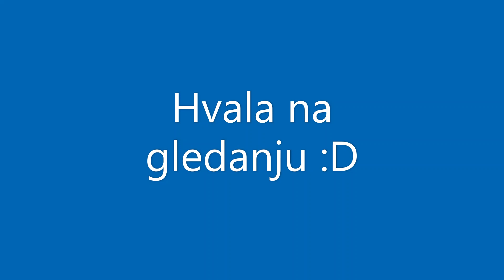Vlakovi u Zagrebu, završetak ožujka 2022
Snimano po različitim lokacijama u završetku ožujka 2022 godine.